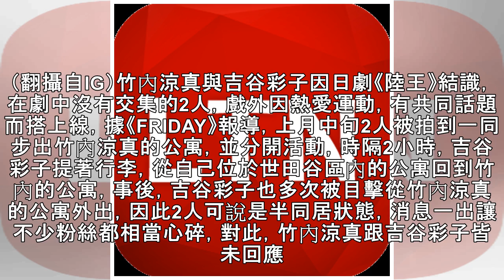竹內涼真甩嫩模 半同居大2歲女優 - 自由娛樂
竹內涼真。（翻攝自IG）〔娛樂頻道／綜合報導〕日本男星竹內涼真外型陽光帥氣，出演晨間劇《少女的時代》表現亮眼，人氣更上層樓，成為新一代師奶殺手。去年傳出與模特兒里里佳陷入熱戀，2人地下情已發展1年，如今傳出2人早已分手，而竹內涼真也被爆，與大2歲的女演員吉谷彩子半同居。 吉谷彩子。（翻攝自IG）竹內涼真與吉谷彩子因日劇《陸王》結識，在劇中沒有交集的2人，戲外因熱愛運動，有共同話題而搭上線，據《FR...